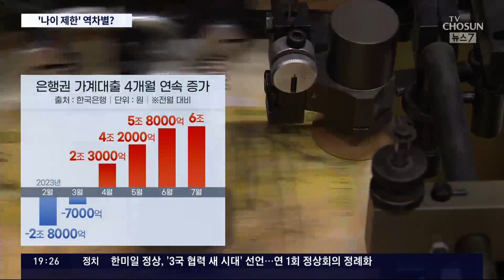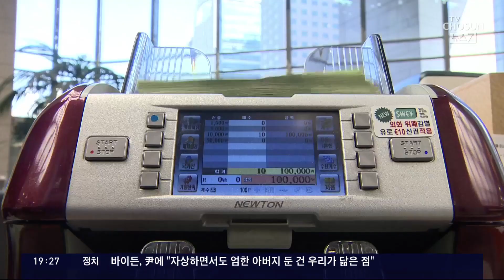'50년 만기' 주담대 연령 제한 검토…4050 역차별 논란 여전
고금리 에도 가계빚 증가세가 꺾이지 않자, 금융당국이 대책 마련에 나섰습니다. 특히 은행권의 초장기 만기 상품이 가계빚을 부추긴다고 보고, '연령 제한' 검토에 들어갔데 정책 엇박자라는 비판과 고령층 역차별 논란이 불거졌습니다.